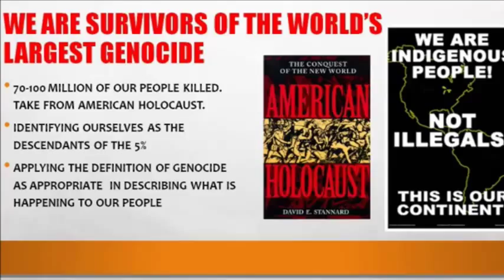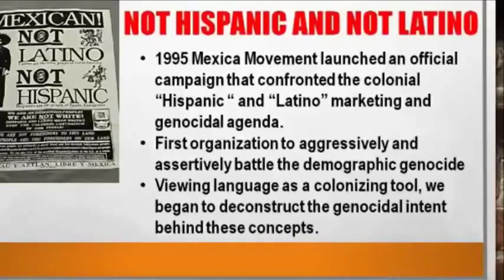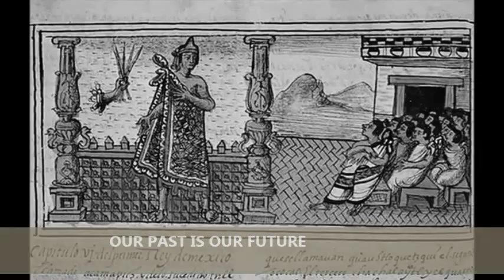Nican Tlaca Film